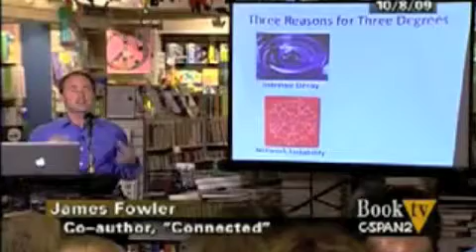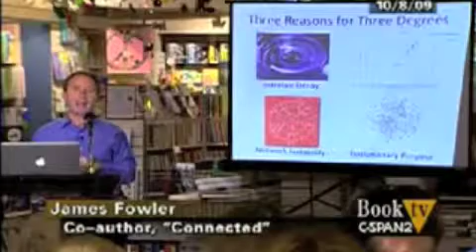BookTV - James Fowler III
James gives a talk on Connected at Warwick's bookstore in La Jolla, CA, filmed for CSPAN's BookTV.